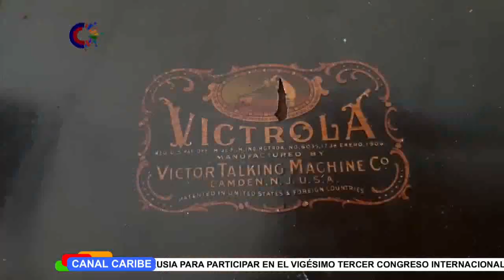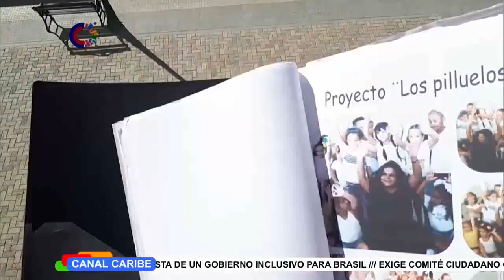Atenas de Cuba: últimas noticias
¿Qué trasciende en materia noticia en Matanzas, la Atenas de Cuba? Te contamos EnTiempoReal.